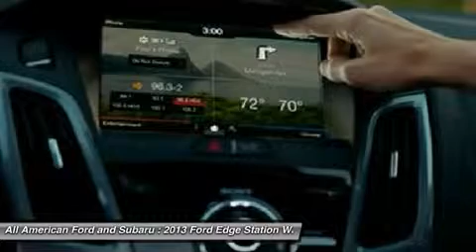2013 FORD EDGE Old Bridge, NJ 133018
2013 FORD EDGE Old Bridge, NJ
Stock# 133018